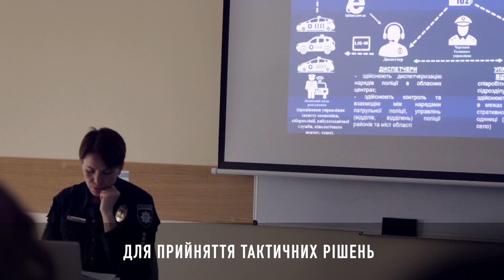POLICE CanadaSupport 5 YEARS Feb1 2020 CUPDP